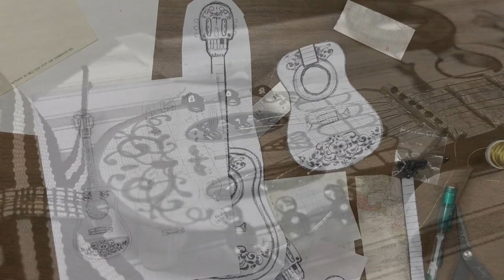Tag Tuesday - Disney Pixar's COCO!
G'day Friends!

Today's Tag Tuesday is a BIG ONE... and by that, I mean: ONE, BIG TAG! hahaha

We went to D23 Expo on Friday and fell in love with a movie we know next to nothing about; COCO.

I can't wait to see it, but for now, I will have my Tag, and I will stay at this level of excitement until it comes to theaters :)

- James